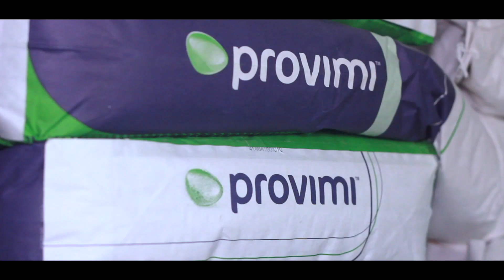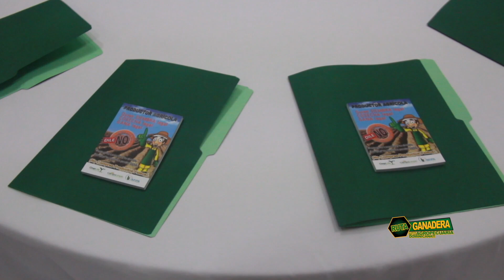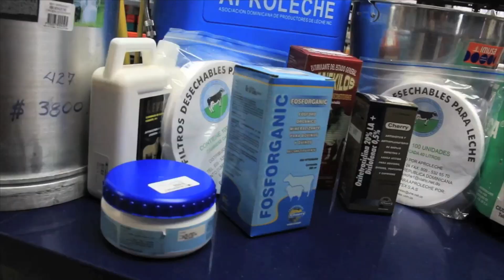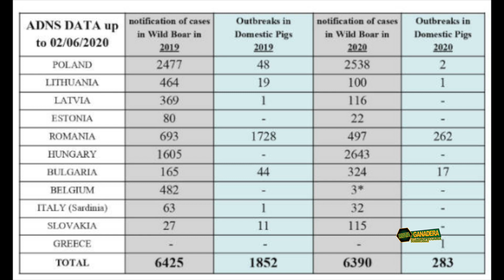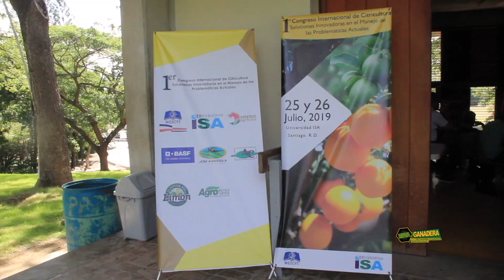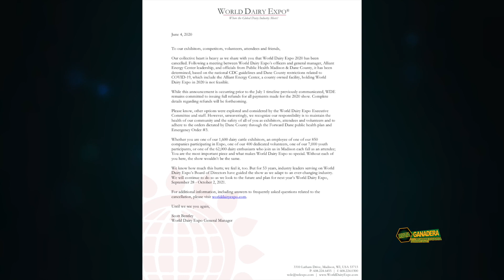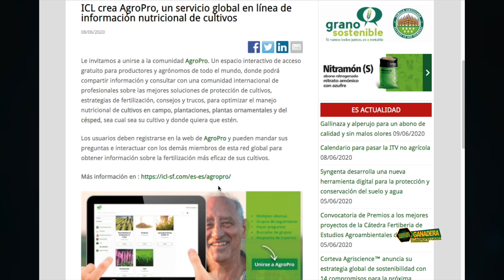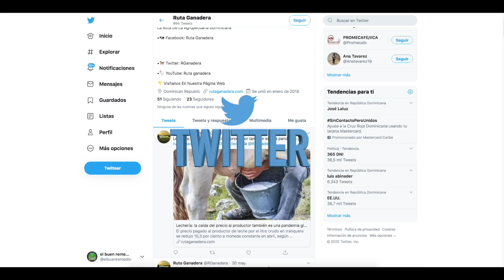EUROPA LUCHA CONTRA EL PESTICIDA ILEGAL, 1000 TONELADAS INCAUTADAS Programa #22 2020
CONTENIDO:

-WALTER BRAVO AQUACULTURA USSEC - EDUCACION Y TECNOLOGIA(1:00)
-INCAUTACIÓN DE MAS 1,000 TONELADAS DE PESTICIDAS ILEGALES - COMENTARIO A (11:00)
-JESUS RAMIREZ PROD. OVICAPRINO - HABLAN LOS PRODUCTORES (20:04)
-PESTE PORCINA AFRICANA EN EUROPA - COMENTARIO B (28:00)
-SEMINARIO DE CITRICULTURA DELEGACIÓN ESPAÑOLA- EDUCACION Y TECNOLOGIA (35:22)
-ISTANLEY BEST, WEBINAR - COMENTARIO C (40:42)
-INFORMACIONES - WHATSAPP (46:47)